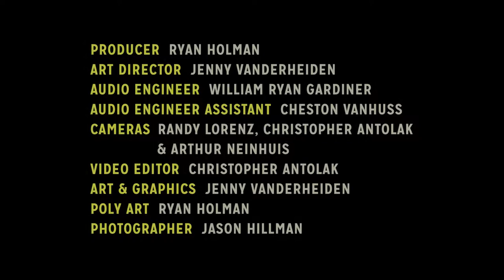Hear Here Presents: Queen Hilma - Anywhere for Love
Queen Hilma is the singer-songwriting duo, Andi and Alex. The Green Bay natives and identical twin sisters grew up singing harmony with each other in the small town of Pulaski and began writing around the age of 10 in a big brown house on Nancy Lane. In 2015, they were featured on NBC’s The Voice.

Hear Here Presents is a new and unique music video web series based in Milwaukee, Wisconsin that focuses on high quality audio mixes and top notch filmmaking to create a multi-dimensional, intimate viewing experience for all music lovers, no matter their location.